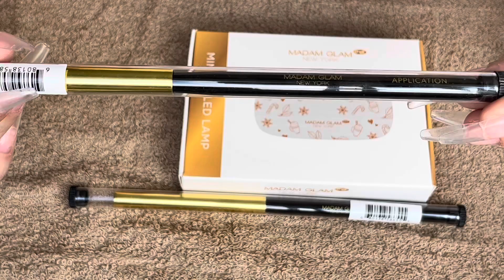CLOSED GIVEAWAY - 2022 - NAILSJAMIEBEE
Open: Now July 11, 2022
Closed: July 31, 2022 at 1:00pm Winnipeg time

2. Must SHARE and LIKE this video

3. Must COMMENT ( MADAM GLAM ) to enter

Open around the world!!
Must be 18 years or old or have parents permission to enter.
Winner must have followed all the rules to claim prize!
Winner must have all 4 screenshots to claim prize!
If winner has not followed all rules I will pick a new winner!
I will use random comment picker to pick winner.
I will post winner video within a couple of days!
Make sure to watch winner named video to claim prize!  I won’t be notifying winner!
Winner will have 48 hours to claim prize.

Please keep all screenshots in case winner has not followed all the rules or does not claim prize

PLEASE SHARE EVERYWHERE!!!

Thanks loves!  Stay safe & Good luck!!!

Jamie xoxo